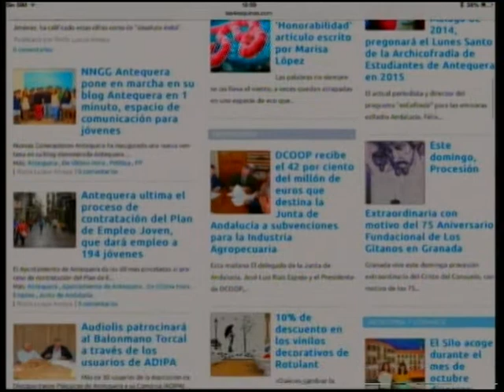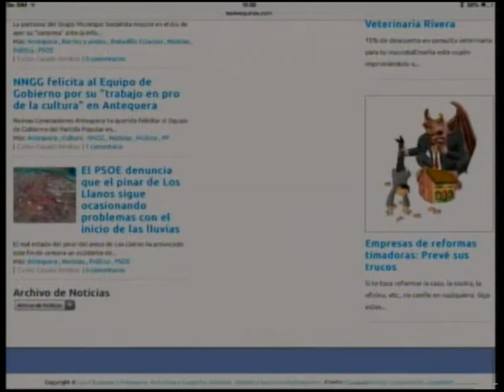Redes Sociales. La Web de TV Antequera